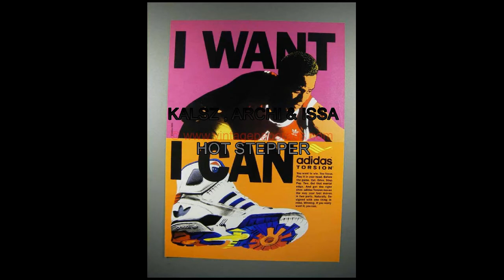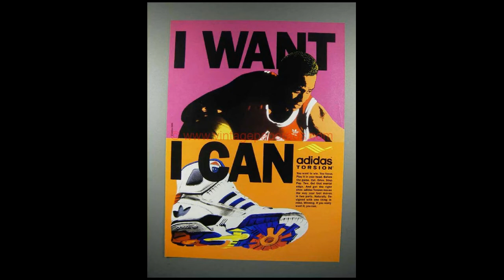HOT STEPPER !!! MY NAME IS ARCHIBALD ONE ---/ KALSZ , ARCHIBALD ONE & ISSA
Serengeti version !
Blesz up !
Page Facebook perso : Archi Bal
Page Fan : Archibald One Officiel